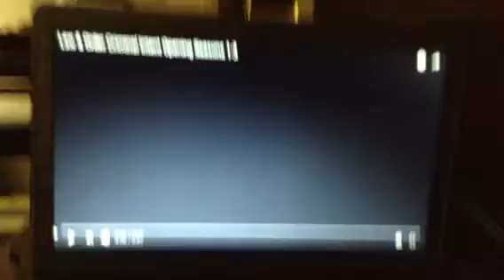Law and order criminal intent theme song